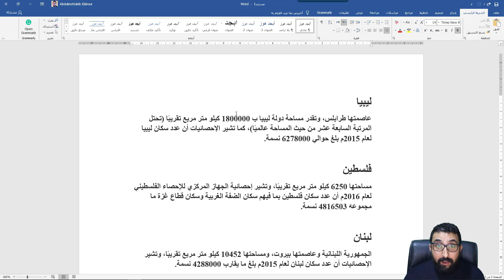تغيير لون وحجم الأرقام فقط من دون باقي النصوص في برنامج مايكروسوفت وورد.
في هذا الفيديو شرحت كيفية تغيير لون وحجم الأرقام فقط من دون باقي النصوص في برنامج مايكروسوفت وورد.